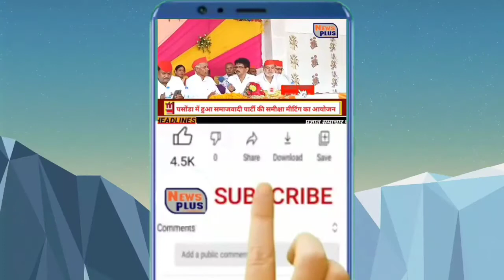14 मार्च से लेकर 15 मार्च तक का मौसम का अनुमान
14 मार्च से लेकर 15 मार्च तक का मौसम का अनुमान